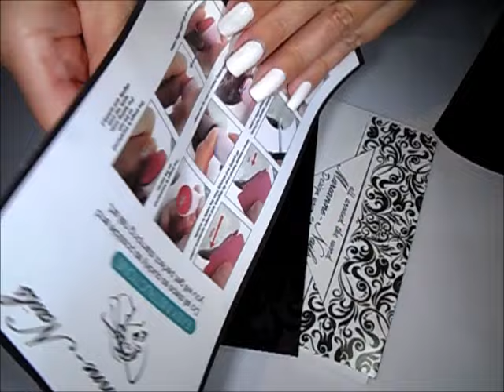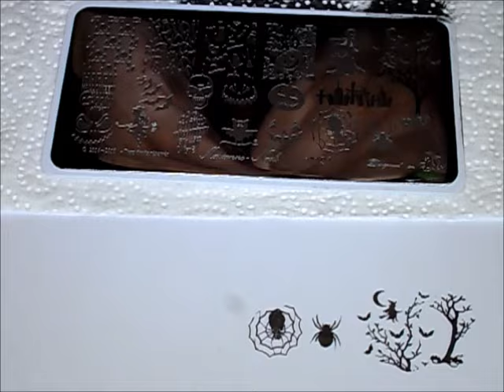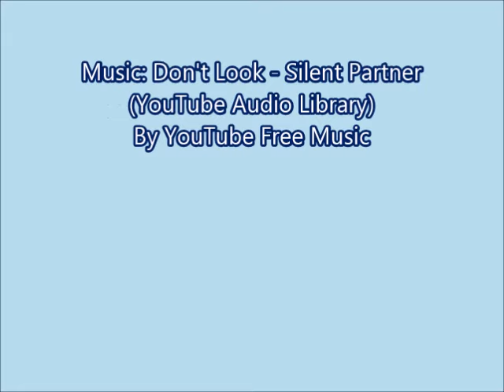Halloween and Asian Stamping Plates from Marianne Nails - Swatches and Review